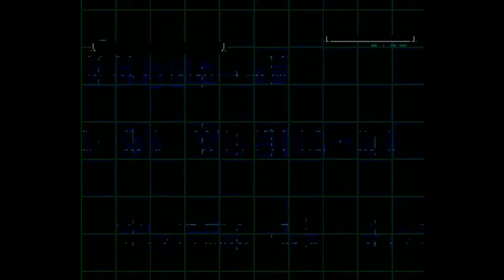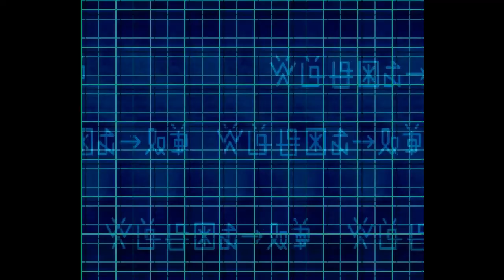Digimon Wold 2 (PLAYSTATION) Part 23 BIOS Domain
Back in the BIOS once more, there are many virus type Digimon here.
I also brought an ultimate barely level'd virus digimon for experience